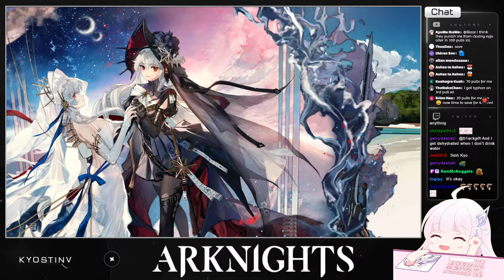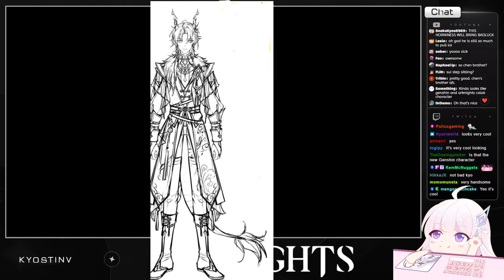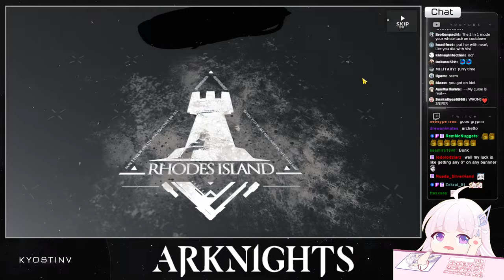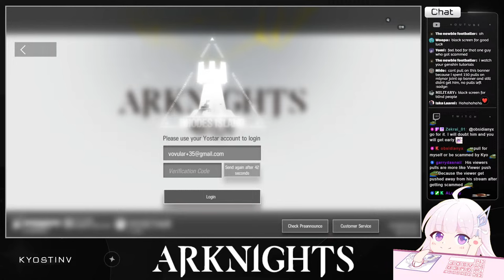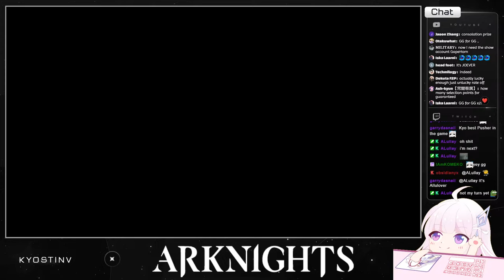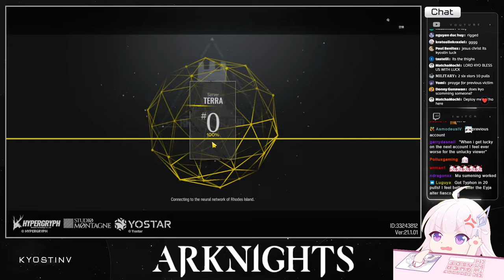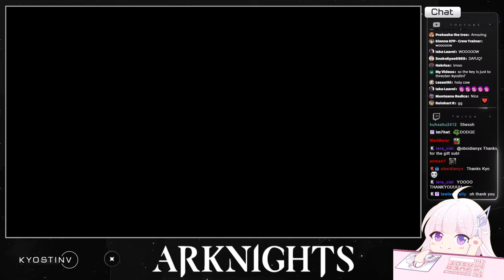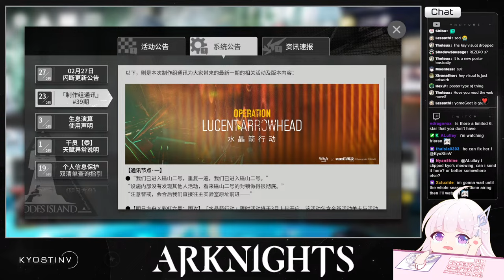TYPHON VIEWER PULLS! | SCAMMING OR NOT?! |【Arknights】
Hello guys, in this livestream i'll play do viewer pulls for TYPHON!
How to request a Viewer Pull:
- Get Arknights Role from Roles-aquisition
- Go to Ak-viewer-pulls and read the rules.